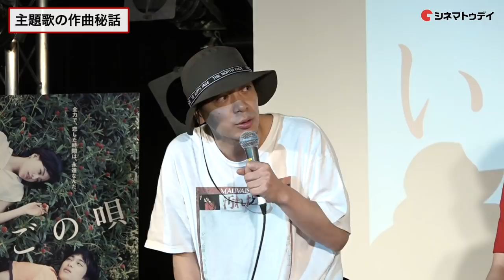銀杏BOYZ・峯田和伸、“音楽に救われた瞬間”を明かす 映画『いちごの唄』公開直前スペシャルイベント その2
映画『いちごの唄』公開直前スペシャルイベントに、古舘佑太郎、石橋静河、峯田和伸が登場。イベントでは、古舘佑太郎と峯田和伸が銀杏BOYZ書き下ろし主題歌「いちごの唄」を生披露した。

〜見どころ〜
ロックバンド「銀杏BOYZ」の詞曲を基に、『雪の華』やNHKの連続テレビ小説「ひよっこ」などで知られる脚本家・岡田惠和が書き下ろした小説を映画化。憧れのクラスメートと再会した青年が、彼女に再び思いを募らせる。メガホンを取るのは、ドラマ「トドメの接吻（キス）」などの演出を担当してきた菅原伸太郎。『アイムクレイジー』などの古舘佑太郎、『映画　夜空はいつでも最高密度の青色だ』などの石橋静河をはじめ、和久井映見、光石研、清原果耶、宮本信子らのほか、「銀杏BOYZ」の峯田和伸も出演した。

〜あらすじ〜
笹沢コウタ（古舘佑太郎）は、唯一の親友である伸二（小林喜日）と共に、クラスメートの天野千日（石橋静河）を天の川の女神と呼んでひそかに崇めていた。しかしある日、伸二は千日を守ろうとして交通事故に遭い、死んでしまう。それから10年後の七夕に、コウタは高円寺で千日と偶然再会し、環七通りを散歩する。そして毎年七夕に会う約束をした二人は、1年に1日だけ顔を合わせるようになる。